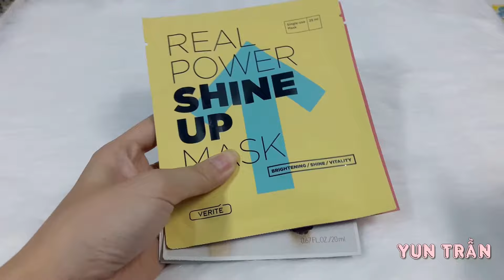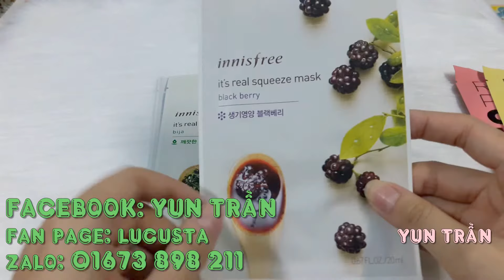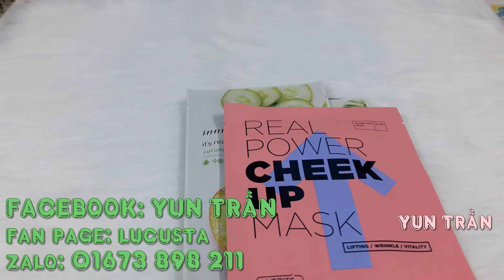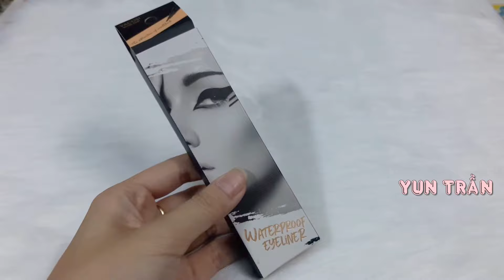Mỹ phẩm Hàn Quốc, innisfree: Review sản phẩm innisfree làm đẹp cho các nàng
★ Mỹ phẩm Hàn Quốc, innisfree chính hãng được mình xách tay trực tiếp từ Hàn về, mình luôn kiểm tra kỹ nguồn gốc sản phẩm trước khi chuyển nó đến tay khách hàng nên các bạn an tâm sử dụng sản phẩm của bên mình nhé hihi, nếu các bạn cần có thể inbox facebook mình để xem giấy tờ giao nhận, nếu các bạn chưa biết cách kiểm tra mã vạch mình sẽ tư vấn, hướng dẫn các bạn kiểm tra sản phẩm bằng mã vạch hoặc cách quan sát và cảm nhận thực tế sản phẩm thật và giả khác nhau như thế nào.